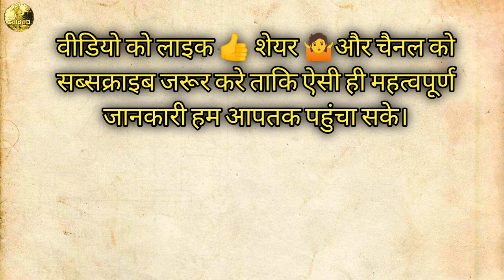April 14, 2022 Gold Price Today। Gold Rate Today । gold। silver। price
April 14, 2022 Gold Price Today। Gold Rate Today

In this video we are providing gold and silver price for today 14/04/2022

महत्वपूर्ण सुचना :- गोल्ड के प्राइस रोज दोपहर 12 से 1 बजे के बाद वीडियो द्वारा  अपडेट होंगे तो अभी तक अपने चैनल सब्सक्राइब नही किया है तो करले ताकि रोज गोल्ड के प्राइस आप तक पहुच सके।

इस चैनल को सपोर्ट करना चाहते है तो नीचे दी हुई लिंक से किसी भी वस्तु की खरीददारी करे।